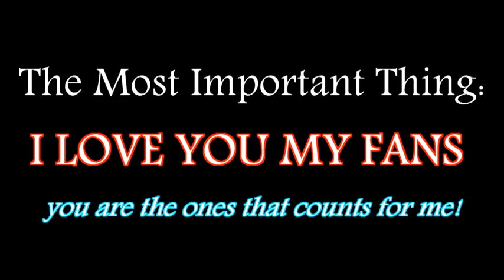Best Rear Lat Spread EVER Huge muscular BACK ans Talking HIGH